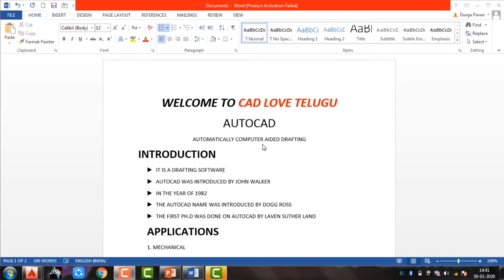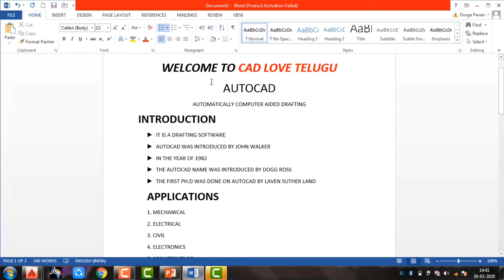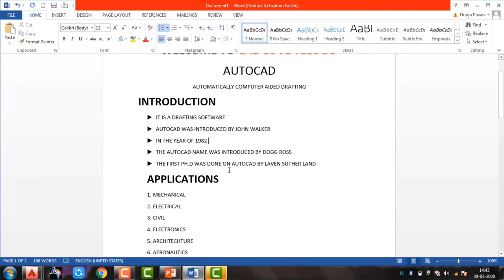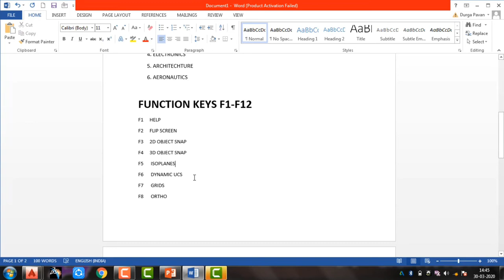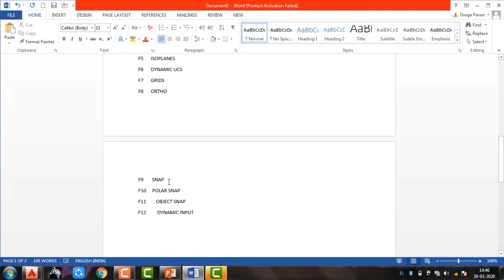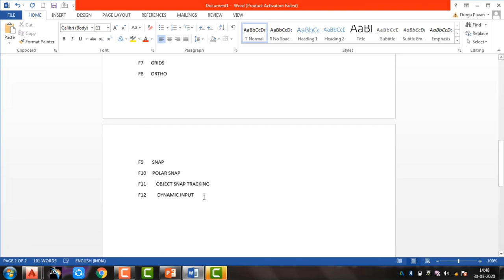Introduction of Autocad in Telugu Tutorial 01 Applications, Function Key F1-F12 ||Learn With Dp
AutoCad Introduction in Telugu Applications, Function Key F1-F12 ||CAD LOVE TELUGU||

AutoCAD is a commercial computer-aided design (CAD) and drafting software application. Developed and marketed by Autodesk,[1] AutoCAD was first released in December 1982 as a desktop app running on microcomputers with internal graphics controllers.[2] Before AutoCAD was introduced, most commercial CAD programs ran on mainframe computers or minicomputers, with each CAD operator (user) working at a separate graphics terminal.[3] Since 2010, AutoCAD was released as a mobile- and web app as well, marketed as AutoCAD 360.